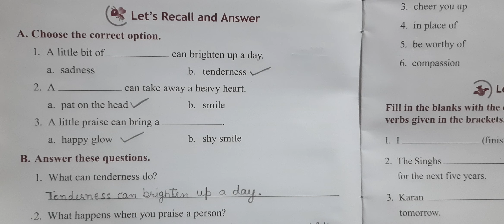class 4 , companion book , ch 5 , Be kind , copy work + book work + poem